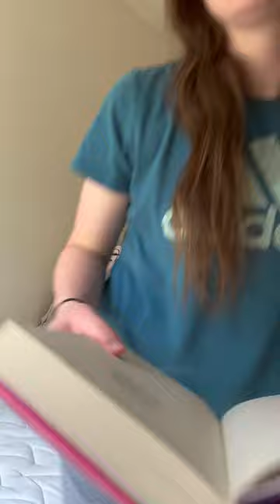Genius Life Hack for Readers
In this I show you one of the smartest life hacks for readers that I recently learned. I used to stay up all night trying to finish a book, but now I don't have to! (lol)